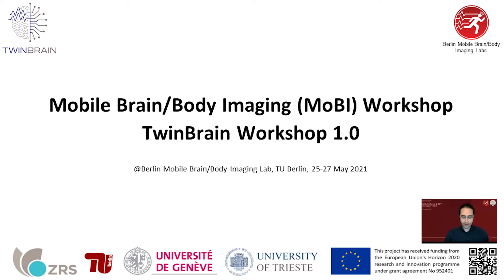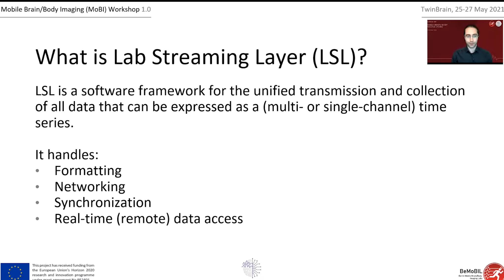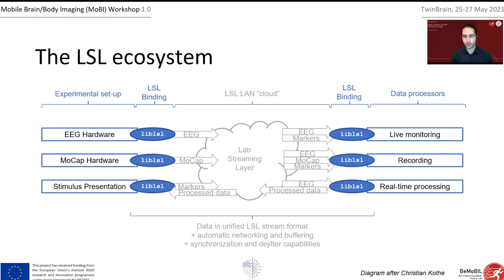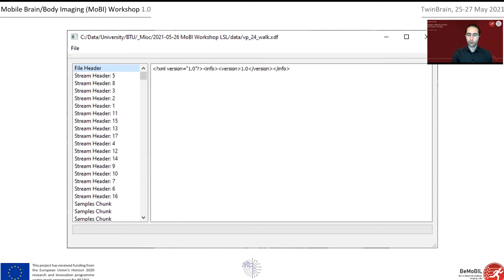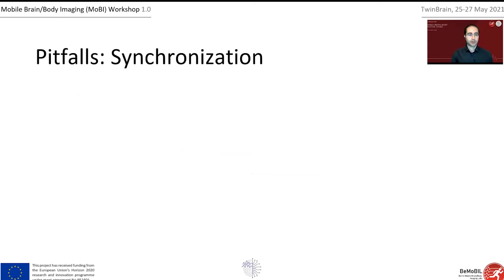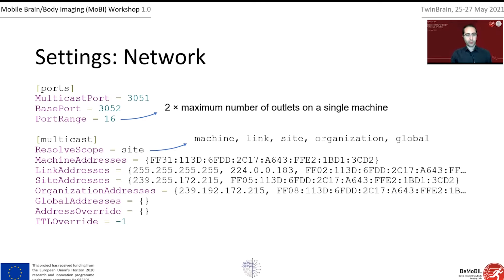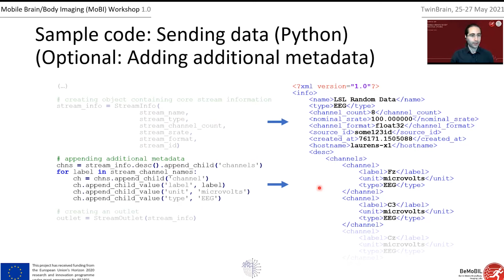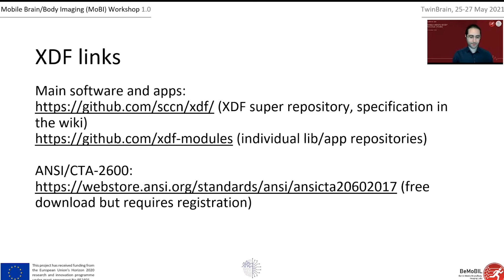MoBI Workshop Day 2 Hands-on Session #01: Laurens R. Krol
MoBI Workshop Day 2 Hands-on Session #01:
Laurens R. Krol - Data Synchronization with the Lab Streaming Layer